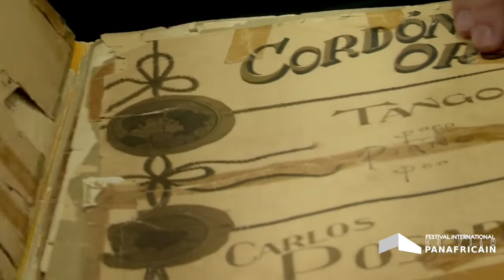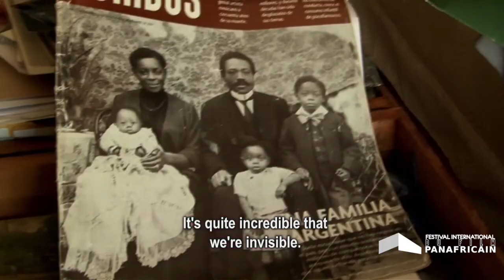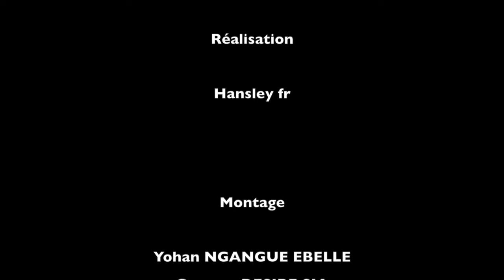"Les racines Africaines du Tango" Interview Dom Pedro - Président du Jury Documentaire 2018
Interview de Dom Pedro - Président du Jury Documentaire 2018

15ème Anniversaire - Celebrate our 15th Anniversary!
Cannes -  April, 18 - 22 Avril 2018

Prochain Festival - Next Festival - Cannes -  April, 17 - 21 Avril 2019

Interview réalisée par
Maklor BABUTULUA

Réalisation
Hansley

Montage
Yohan Ne
Georges S.

Images & Sons
Hansley

Musique
C.Scott - Power Glove